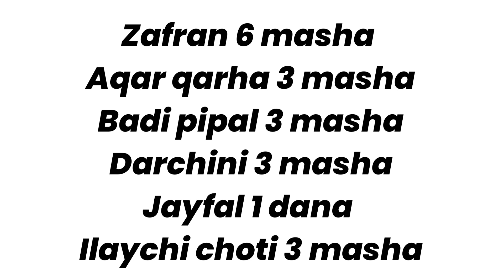Daarchini Aur Zafran Ka milakar kariye Istemal || Sameer Khan